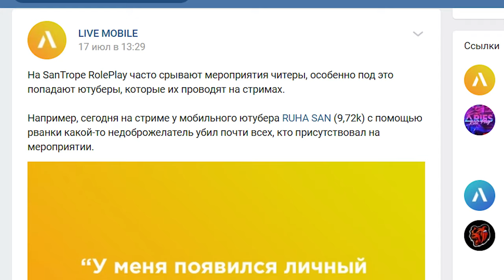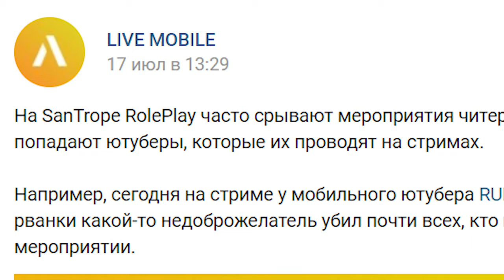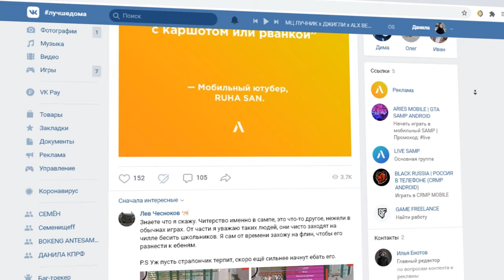КТО УНИЧТОЖАЕТ GTA SAMP на ANDROID MOBILE ???!!